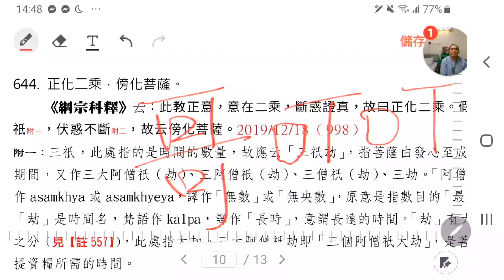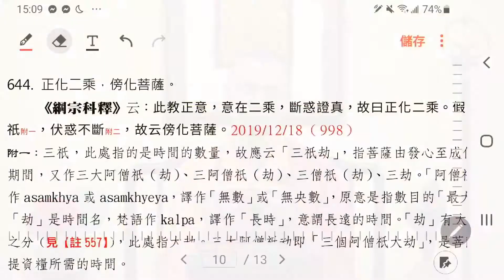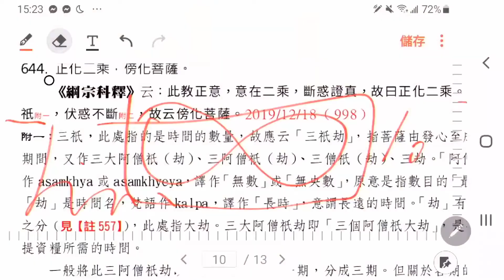999 天台四教儀暨教觀綱宗合說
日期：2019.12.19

講者：
Speaker:
Chair, Taiwan United ReAligionAs Organization

講義：
《鋼宗科釋》云：此教正意，意在二乘，斷惑證真，故曰正化二乘。假說菩薩三祇，伏惑不斷，故云傍化菩薩。

1. 歡迎對本頻道的原創內容，進行非商業且善意的連結分享。

2. 禁止未經授權，即對本頻道的原創內容，進行任何的擷取、剪輯、拼接、再詮釋、再配音或再配非影片內容的字幕等行為。